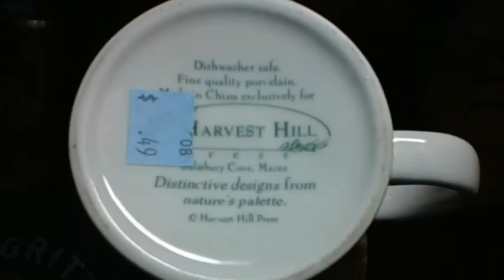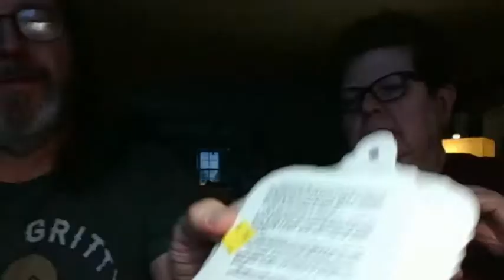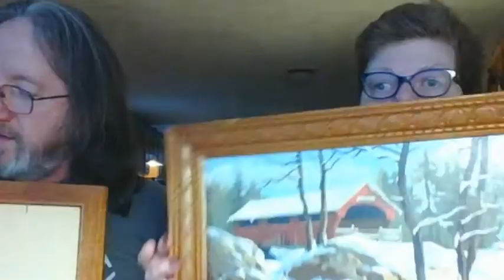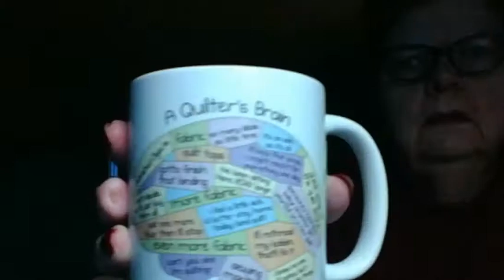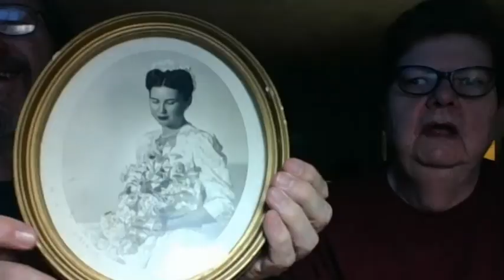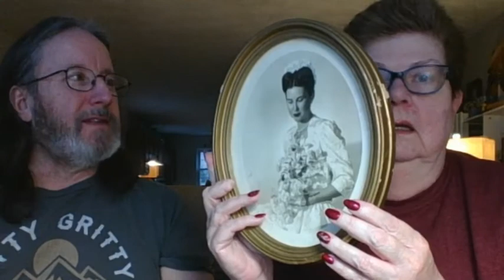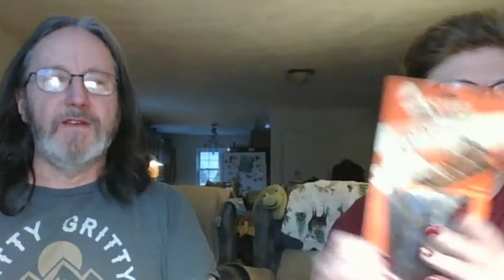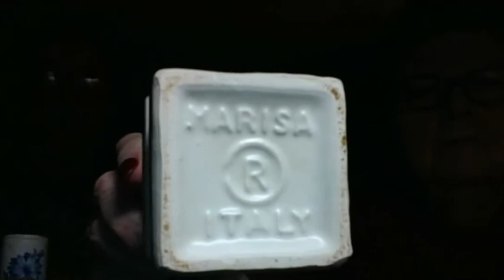Thrift Haul 20200104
sNail Mail:

Debbie and Maxx
2928 Vinyard Ave NE